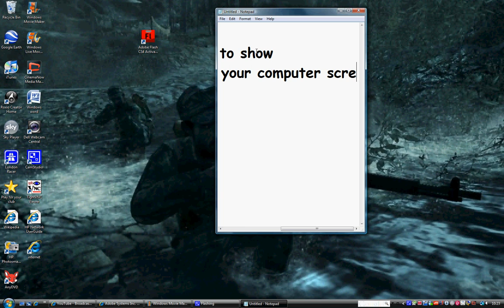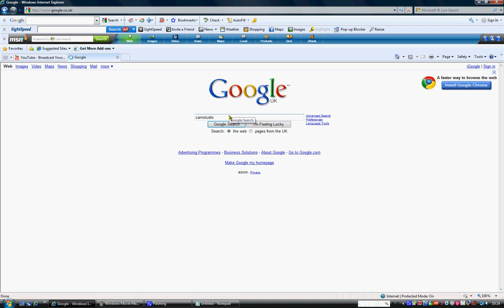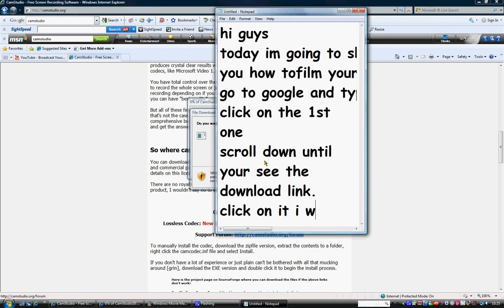how to film your computer screen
this is a quick tut on how to film your computer screen using camstudio no intro this time and i liked my pic but watch
plz